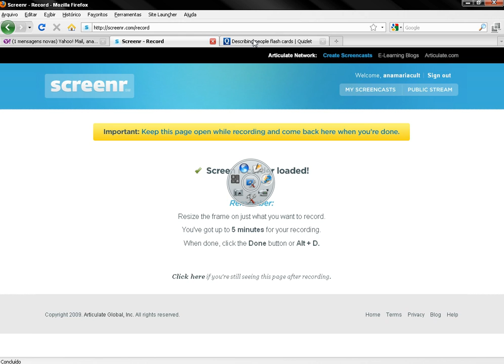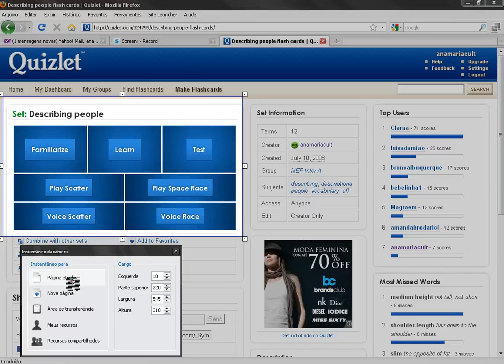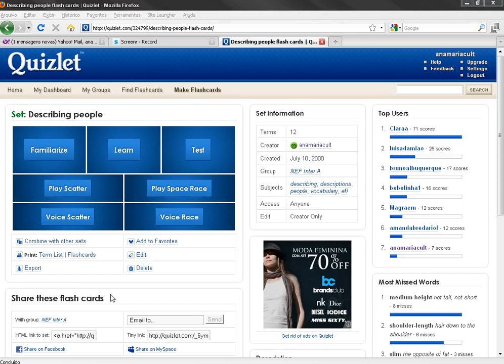ActivInspire - Using the camera for screenshots